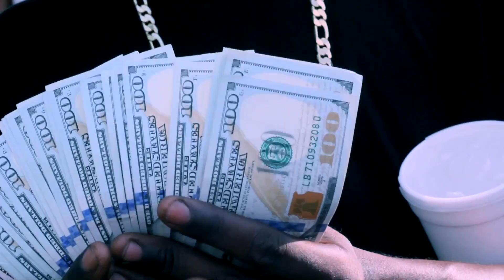Pheezy- R.N.S. (Video Trailer)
Pheezy - R.N.S. video trailer.  Directed by Macdready